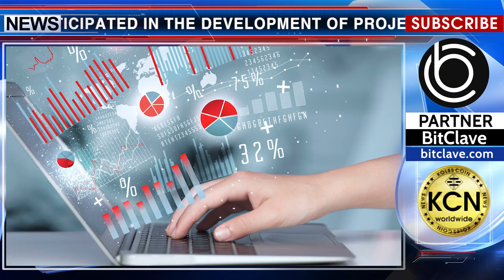People of Crypto World - Vinny Lingham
Meet Vinny Lingham, entrepreneur and enthusiast of blockchain technology. In 2017, Vinny Lingham graduated from the Harvard Business School, specializing in entrepreneurship and entrepreneurial research. Twice participated in the development of projects and became a winner in the competitions Top-100 Technology and Top-IT Entrepreneur in Africa. At the moment, Vinny Lingham is the co-founder and CEO of Civic Technologies University of Cape Town. Together with the team, the company seeks to improve technology by information integrity, providing enterprises, and individuals with tools to monitor and protect personal data. Vinny Lingham speaks two languages: English and Afrikaans. In addition to the work, he is actively filming in South African serial films: “Devils of Dragons”, “Shark Tank” and “Angel”.